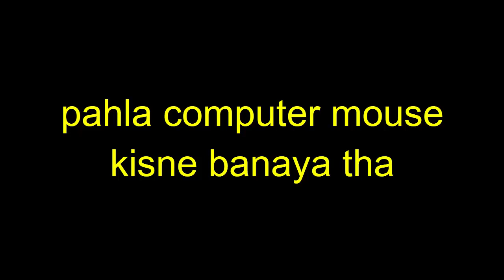pahla computer mouse kisne banaya tha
Books for vyapam
Maths
Arithmetic Volume 1 Maths Book By Aditya Sir
Advance Maths (Hindi Medium) Maths Book By Aditya Sir
MPPEB Vyapam Samanya Ganit solved paper chapterwise

Reasoning
Lucent's Verbal Reasoning
Punekar Chapter wise Solved Paper

HINDI
LUCENT'S SAMANYA HINDI
Saral Samanya Hind
Punekar MPEB Vyapam Samanya Hindi solved paper chapter wise

 English
Lucents General English
English for General Competitions:from Plinth to Paramount
Punekar MPPEB Vyapam Chapterwise General English Solved Papers

General Knowledge
Lucent's General Knowledge
Madhya Pradesh Parikshadham
Punekar Madhya Pradesh Vastunishth General Knowledge

Science
Drishti Samanya Vigyan
MPPEB Vyapam Samanya vigyan solved paper chapterwise
Samanya Vigyan Vastunishth 15000+

Computer
Pariksha Manthan Computer Ek Parichay
Punekar MPPEB Vyapam Computer Knowledge (Computer Gk) Chapter wise Solved Papers

best books for all ssc exams
"Kiran's SSC General Awareness" by Kiran Prakashan
"SSC Mathematics" by Rakesh Yadav
"Fast Track Objective Arithmetic" by Rajesh Verma
"Quantitative Aptitude for Competitive Examinations" by R.S. Aggarwal
"A Modern Approach to Verbal & Non-Verbal Reasoning" by R.S. Aggarwal
"Lucent's General Knowledge" by Dr. Binay Karna and Manwendra Mukul
"English for General Competitions" by Neetu Singh

thumbnail image
downloaded from -